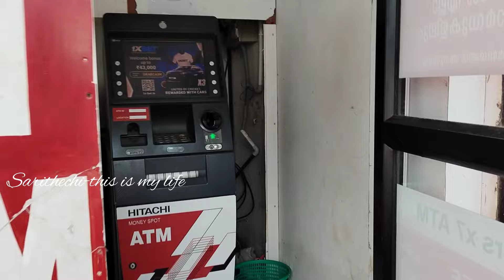ഇന്ന് നമ്മുടെ അങ്ങാടിയിലൊന്നു പോയിവരാം /Sarithechi-This is my life/Malayalam